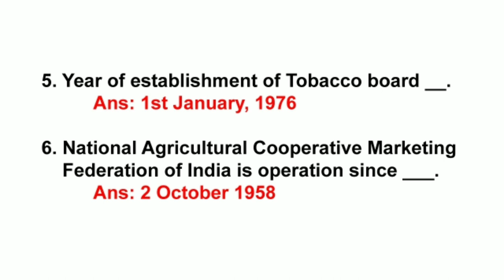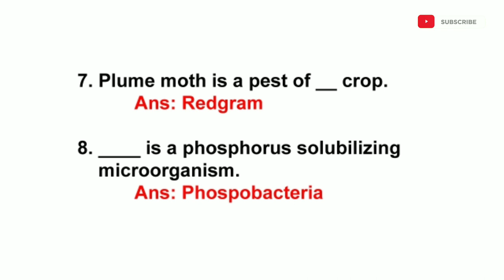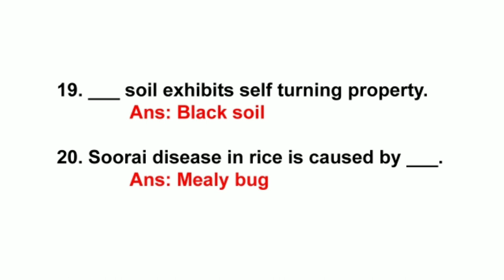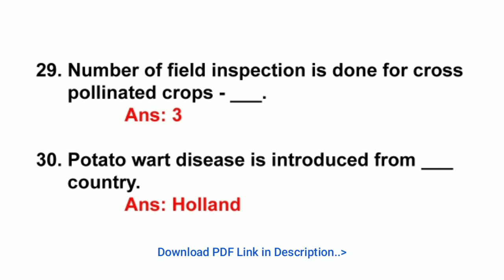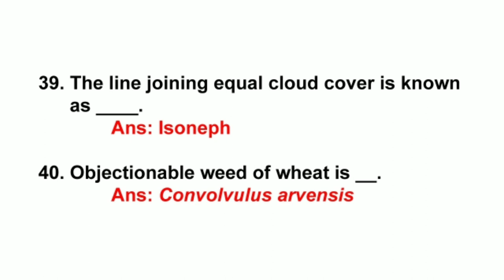General Agriculture | Part 6 | TNPSC AO | SO | JRF | SRF | Agriculture AO Exams | IFFCO EXAMS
Hi friends hereafter I am going to upload "GENERAL AGRICULTURE" questions for JRF, SRF, SO and AO Exams.I hope this video is useful to you.
Get books through by using this link..

General Agriculture Book
        (S.R.Kantwa)
Competitive Book of Agriculture
   (for JRF/SRF/URS exams)